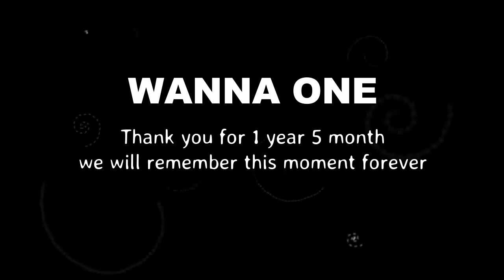[Always Remember] FMV WANNA ONE - You are The Reason (Calum Scott)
by : Latifa Nada

Anak anak kpop era 2020 an enggak akan tau seberapa legendnya kalian di tahun  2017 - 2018, terimakasih WANNA ONE untuk 1.5 tahun nya